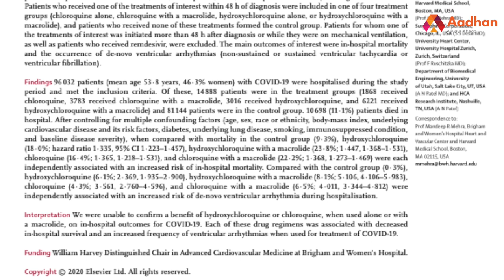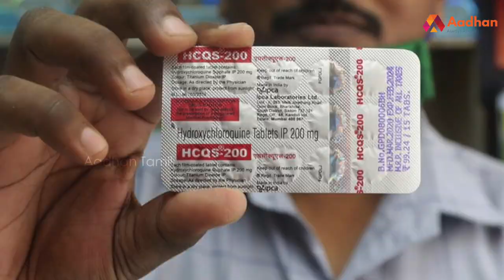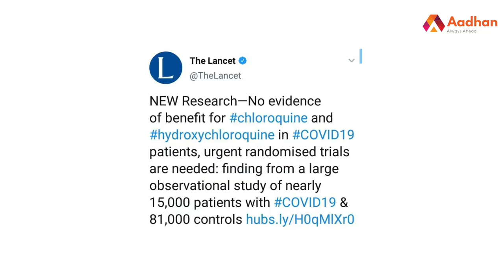இதயநோய் உருவாக்குவதாக ஆய்வில் தகவல் | Aadhan Tamil